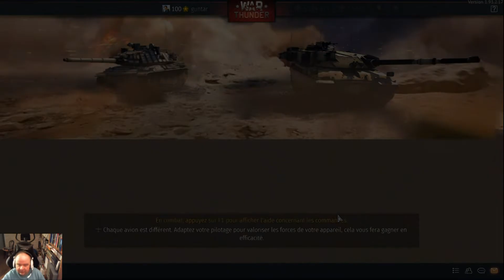War Thunder : 8 kill en bataille réaliste (une première)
Je grind toujours l'AMX-30 ACRA et donc je fais ma bataille et au lieu de relancer une bataile comme je fais souvent j'ai insisté et j'ai relancé un AMX-30B2 (2fois) et enfin un AMX-50 Surbaissé et du coup je termine premier avec 8 kill et 67k lions ! Bref ma meilleure partie en mode "réaliste"